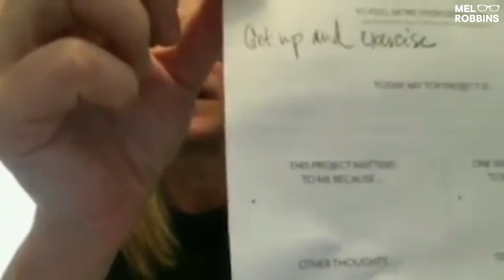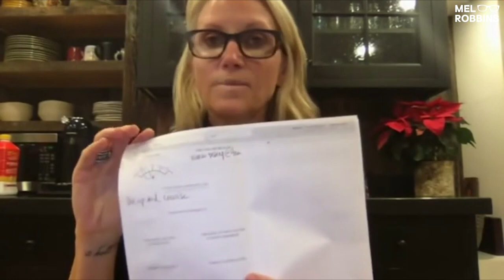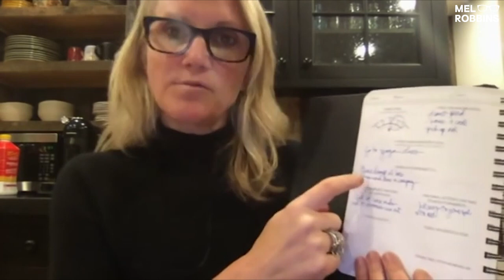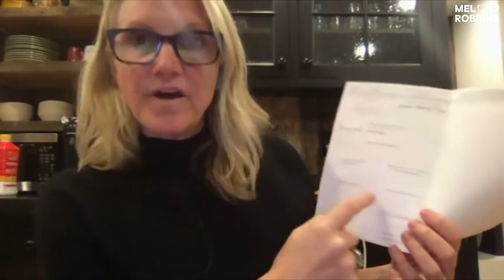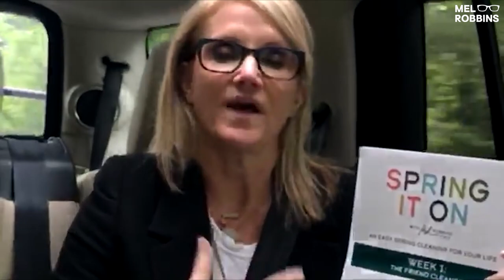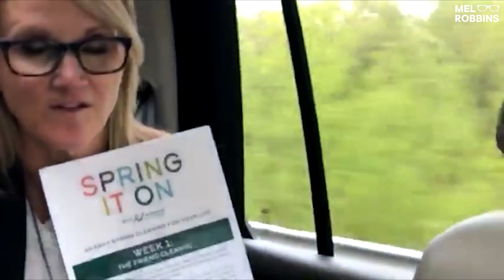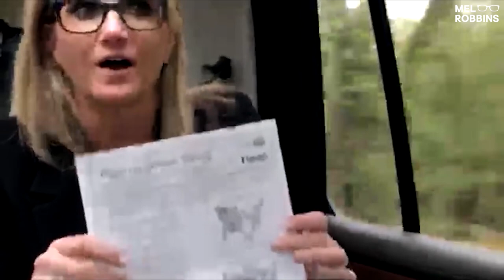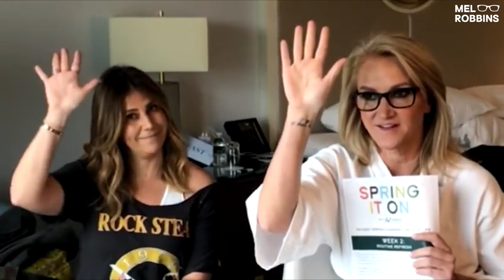Win Your Morning, WIN YOUR DAY! Listen To THIS Every Day! | Mel Robbins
Your mornings are the KEY to making your days great.

It's the only opportunity you have to set your day up for success, so make sure you are doing it RIGHT.